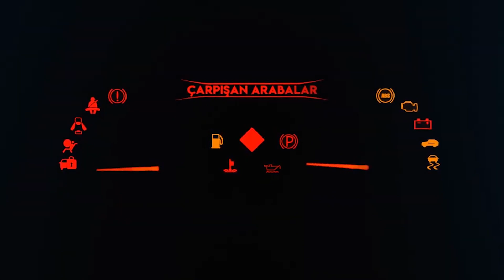Oyuncak Kamyon ve Farklı Tip Arabalar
çarpışan arabalar